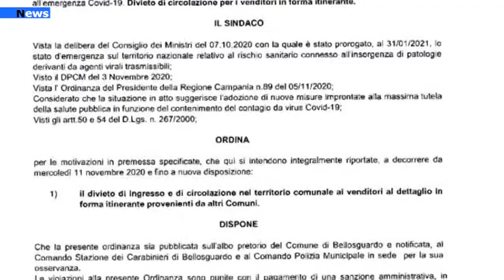Bellosguardo, Stop ingresso venditori da altri Comuni. A Caselle raccomandazioni per i cittadini.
La Campania resta zona gialla nonostante siano arrivate nella serata di ieri nuove disposizioni dal Governo che hanno deciso l'inserimento, anche per la Basilicata e la Puglia, nella zona arancione.